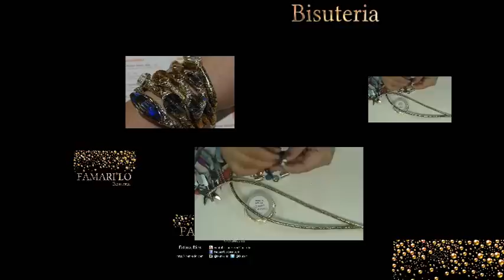Pulsera de 3 cueros (BISUTERIA)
♥QUIERES QUE SIGA SUBIENDO MAS TUTORIALES?